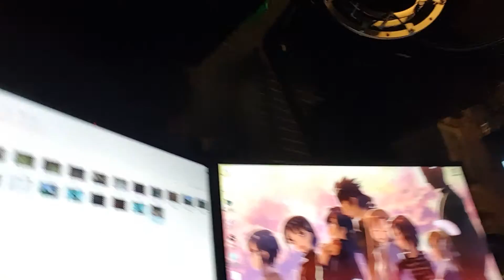Irl chronicles - I'm back update